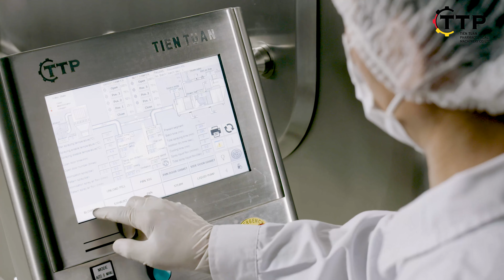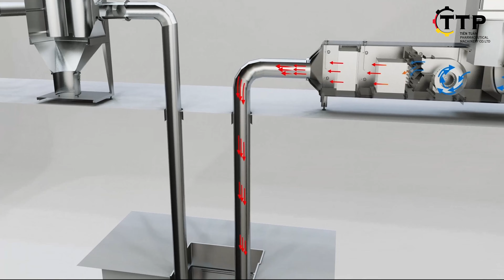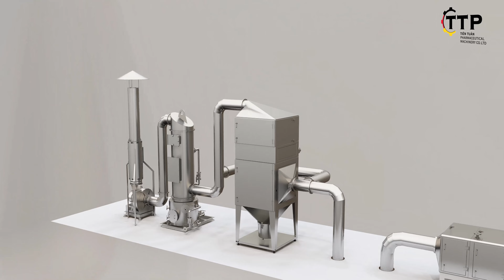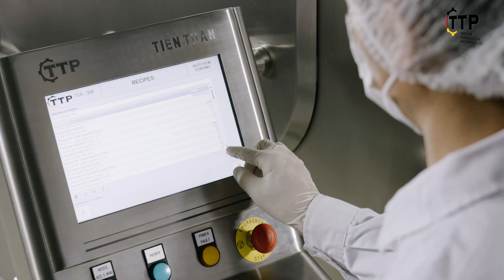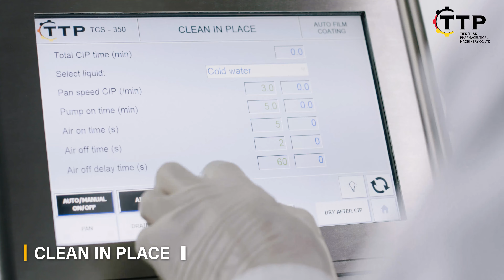TCS-350 AUTO COATING SYSTEM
TIEN TUAN auto coating system is designed to cover a wide range of production, from laboratory scale to production scale. The machine is available for both film coating and sugar coating, available for time-releasing tablets.